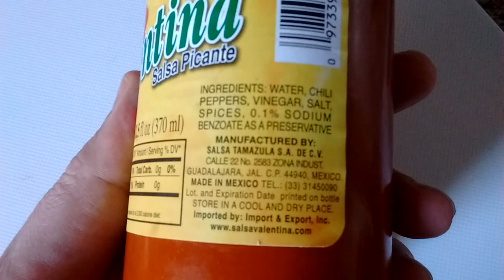Salsa picante Mexican hot sauce Valentina